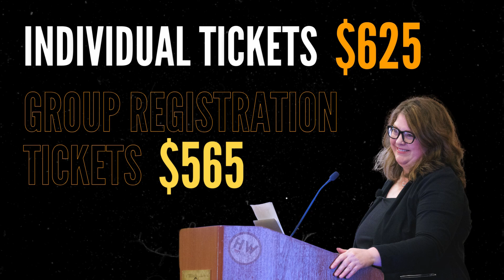HWConnect is March 28-30, 2025 in Seattle WA!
If you're into pelvic health then this is the conference for you. HWConnect was created to provide a top-tier networking event for pelvic rehabilitation practitioners that focuses on providing a safe environment for professional development, exposure to new products, and sharing inspiration for all things pelvic health.

HWConnect 2025 features keynote speakers, breakouts, labs, and educational sessions. Topics range from pediatrics with Dawn Sandalcidi to gender-affirming care with Ken McGee. HWConnect is all about connection - the name says it all. Network. Learn. Grow. Repeat.

Registering is as easy as 1, 2, 3!
1. Complete online registration.
2. Book travel and lodging. HWConnect will be held at the Hilton Seattle Airport & Conference Center and HW has special pricing set up for attendees.
3. Show up, and don't forget to stop by and say hello to all of your favorite HW team members!

Speakers include Ken McGee, PT, DPT (they/he), Dr. Cindy Mosbrucker (she/her), Meryl Alappattu, PT, PhD (she/her), Carole High Gross, PT, DPT, PRPC (she/her), and Ramona C. Horton, MPT, DPT.

Breakout sessions, workshops, and labs include yoga, meditation, rehabilitative ultrasound imaging, squat analysis, and MORE - all led by your favorite HW faculty including Dustienne Miller, Nari Clemons, and Allison Ariail.

Vendor Hall featuring exhibitors including Intimate Rose, Slippery Stuff, and Raise the Pelvic Floor.

Non-profit booths feature the Kenya Scholarship Foundation and Open Arms Perinatal Services. Read this past blog to learn more about the Kenya Scholarship Foundation.

Special Podcast Guests feature Callie and Rachel from Pelvic Service Announcement (PSA) and Courtney from Raise the Pelvic Floor.
For more information and a full lineup check out the HWConnect 2025 page!

Already Coming to HWConnect?

That's amazing!
Herman & Wallace would love your help spreading the word about HWConnect 2025 and the chance to connect with the amazing people in our community. Check out this page where you can review and share all the programming we’ve booked thus far.

Don't forget to add yourself to the Facebook Event to stay up todate with conference news!

We look forward to seeing you at HWConnect 2025!